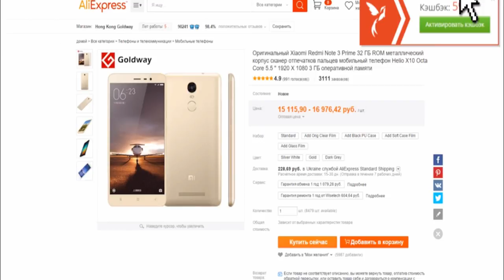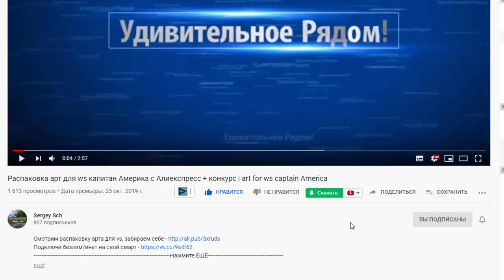Ложка-вилка с открывашкой | распаковки с Алиекспресс | посылки с Aliexpress | ловилка | конкурс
В этом ролике вы увидите распаковку ложка-вилка с открывашкой с
Алиэкспресс посылки с Aliexpress ловилка | конкурс | Сделано в Китае | Made in China

Друзья, на этом Ютуб канале вы сможете увидеть огромное количество
распаковок посылок с Алиекспресс (Aliexpress), а так же по
возможности тест всего распаковываемого товара,
большая просьба к вам, если вам интересен мой контент,
поделитесь интересными роликами с друзьями
и оставьте свои мысли или предложение в комментах!
Вам легко, а мне очень приятно!!!

Почти в каждом ролике этого канала вы сможете поучаствовать в конкурсе
в котором я разыгрываю 3 места по 100 рублей, для участия в конкурсе
смотрите ролики до конца и вы узнаете все подробности!

- насадка для мойки высокого давления
- супер коврик для мыши с Али
- светодиодные лампы с Али - распаковка
- как смотреть ТВ со смартфона
- как ускорить смартфон без рут прав
- как слушать радио со смарта
- как оплатить товар без карты
- топ 5 гаджетов для компа
- как купить билет на электричку сидя дома?